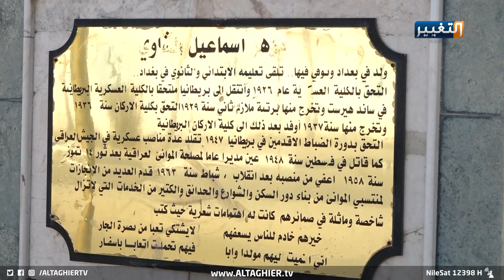مقارنة بين المعقل بالبصرة بالخمسينات والان .. ستنصدم! | تقرير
منطقة ُ المعقل في محافظة البصرة تشكو الإهمالَ في الخدمات بسبب سوء الإدارة والتخطيط من قبل إدارة المحافظة، ليستذكر أهالي المنطقة مديرَ الشركة العامة للموانئ العراقية مزهر الشاوي في خمسينياتِ القرن الماضي، لما قدمه من خدماتٍ للمنطقة،